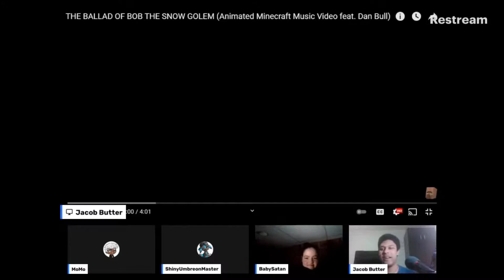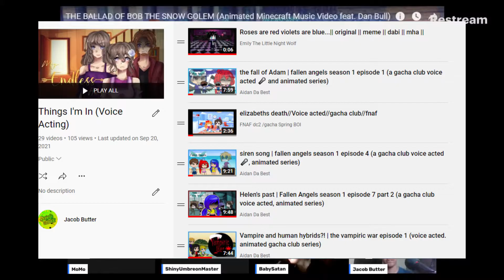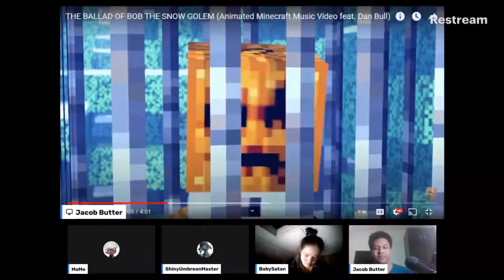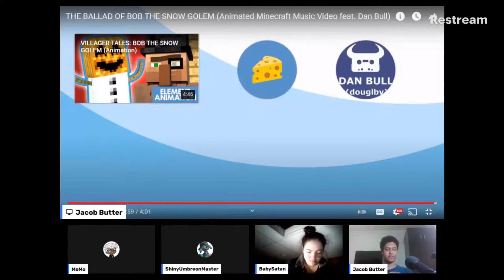THE BALLAD OF BOB THE SNOW GOLEM | Reaction ft. Monation, Shiny & Baby Satqn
This story takes place long ago. Long before the days of... 5 days ago. Yeah, I got nothing. I wanted to do a reaction to something current, forgot to edit and coughed up this now. Enjoy.

And yes, I know now this was based on video from 2 years ago! Here's proof!